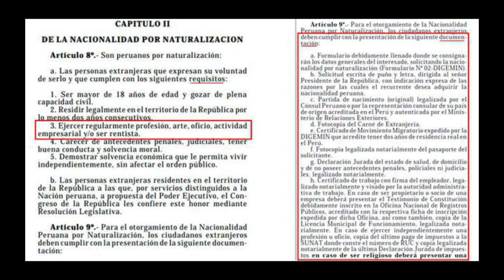3 Nacionalizados Que Nunca Fueron Convocados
3 Nacionalizados Que Nunca Fueron Convocados